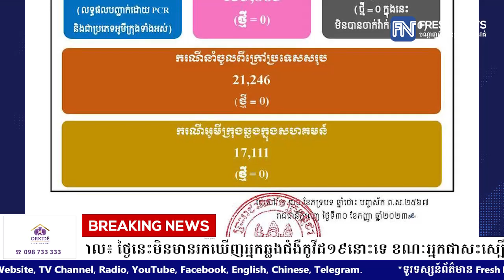ក្រសួងសុខាភិបាល៖ ថ្ងៃនេះមិនមានរកឃើញអ្នកឆ្លងជំងឺកូវីដ១៩នោះទេ ខណៈអ្នកជាសះស្បើយក៏គ្មានដែរ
* រាយការណ៍ដោយ កញ្ញា សំ ស្រីនីត